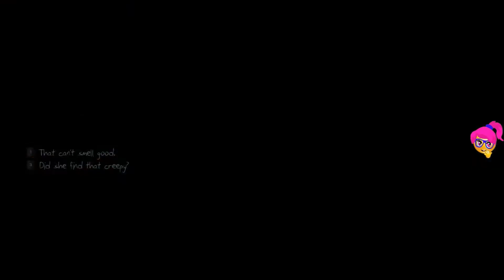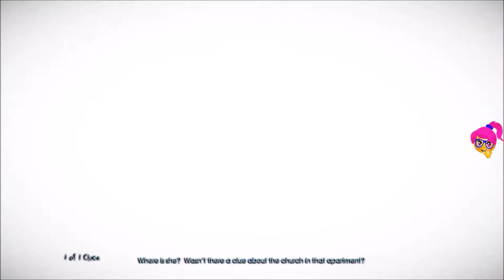Murdered Soul Suspect - Part 4 - Church, find the witness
Murdered: Soul Suspect is a supernatural detective thriller which challenges players to solve possibly the hardest case of all… their own murder. When Ronan O’Connor, a detective with a chequered past, gets caught up in a violent burglary, his life is brought to an untimely end by a brutal and relentless killer. Shocked to find himself in the afterlife, his only escape from the limbo world of ‘Dusk’ is to uncover the truth behind his killer, track him down and bring him to justice using his detective instinct and new-found supernatural abilities. As Ronan, you have the freedom to explore the modern-day town of Salem: its New England-style wooden houses, narrow streets, gothic churches and mental asylum for clues. Battle demonic spirits to save your soul and uncover the shocking revelations about who is responsible for your death.